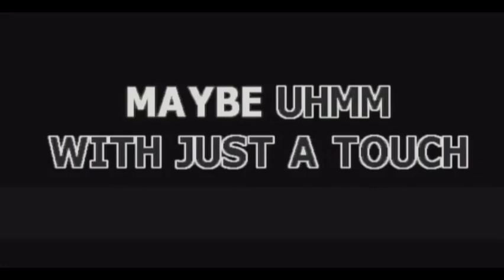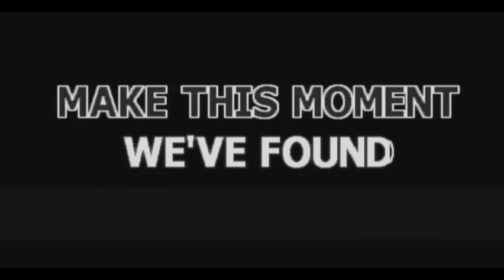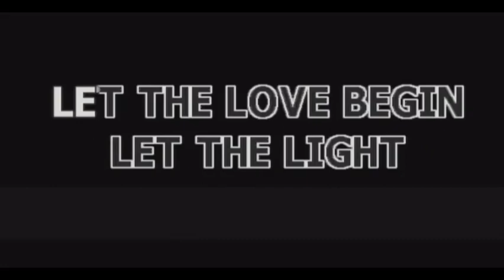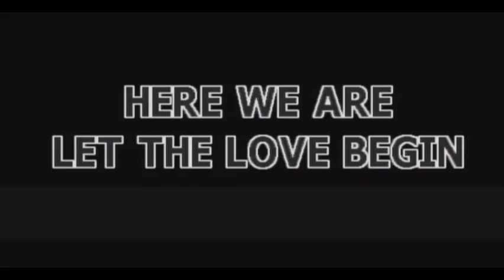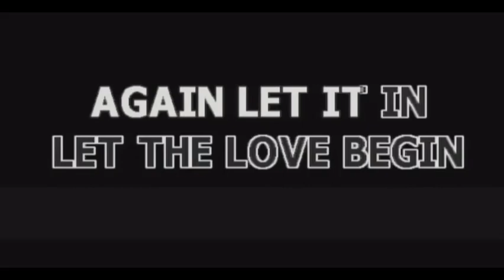LET THE LOVE BEGIN - Gino Padilla & Rocky KARAOKE lower key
Karaoke Video courtesy of:
Karaoke Negra OPM Classics